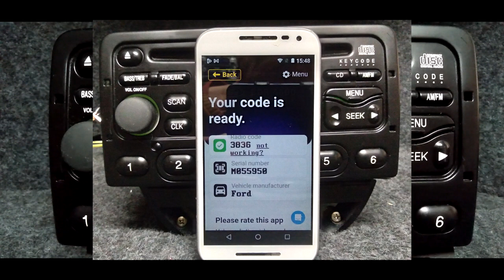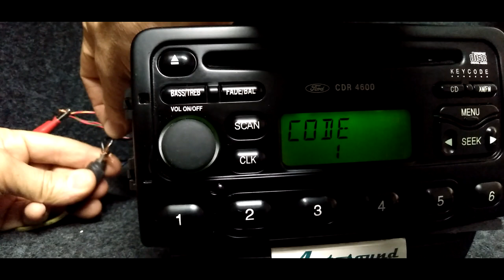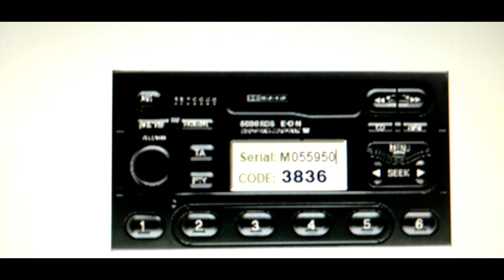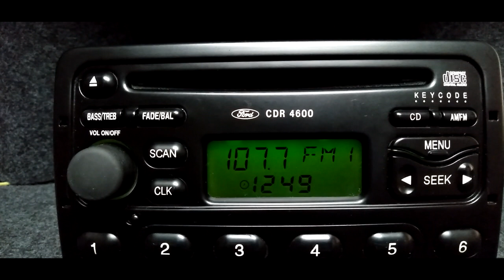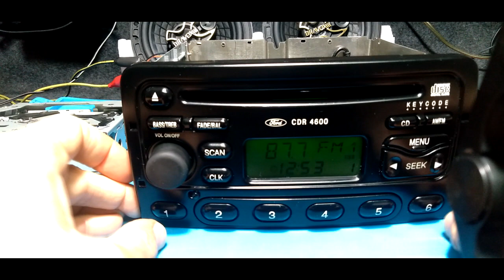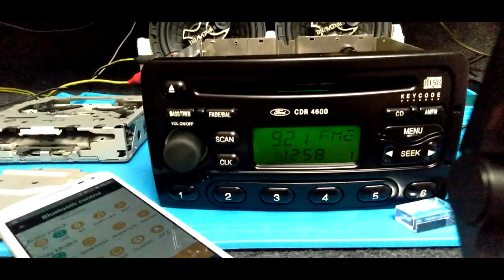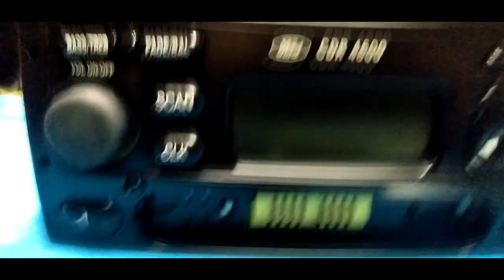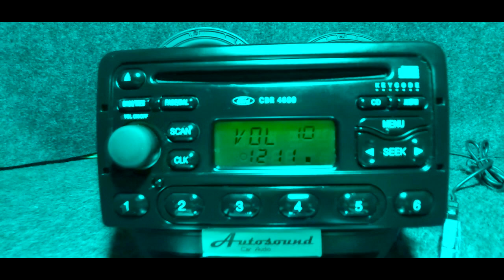Ford CDR 4600 Original Adaptação de usb e bluetooth Code Código Desbloqueio Digitando lock 10 13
👉 radio Cd Usb bluetooth ford CDR-4600 Original KA Fiesta Escort Ranger Courier F250 F350 F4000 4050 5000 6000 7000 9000

 Não é compatível em todos os anos de fabricação destes modelos citados.

 Somente os modelos que dispõe destas dimensões no espaço destinado no painel:

 17,9cm de largura e 10cm de altura.

 Quanto ao tamanho deste equipamento.

Essas medidas são parecidas com os padrões 1 e 2 din adotados costumeiramente por todos fabricantes, inclusive a Ford.

 Os equipamentos de 1 Din possuem aproximadamente 17,9cm de largura e 5cm de altura,

 Enquanto os de 2 Din têm o dobro do tamanho, com 17,9cm de largura e 10cm de altura.

É necessário um código de 4 dígitos para acionamento inicial deste aparelho quando falta energia da bateria.

 O código original está presente num cartão que acompanhava o manual do veículo ainda quando novo.

Tendo a falta deste cartão é possível recorrer as linhas de concessionáriasFord para conseguir ressarcir o número do código com algum custo.

Também de uma forma mais barata e simples é possível obter por outros métodos.

Um dos métodos é baixar um software, que após instalado no Windows, ira rodar um programa.

Este programa após ser postado uma parte do serial do aparelho vai gerar um código

Além disto existe em uma página da internet que também disponibiliza um gerador de códigos Ford para estes modelos.

Também há aplicativo para Android é possível gerar da mesma forma o numeral do code.